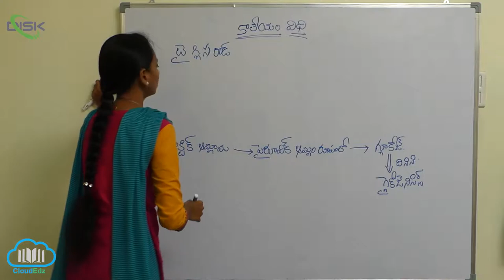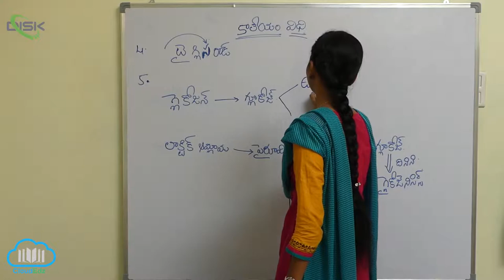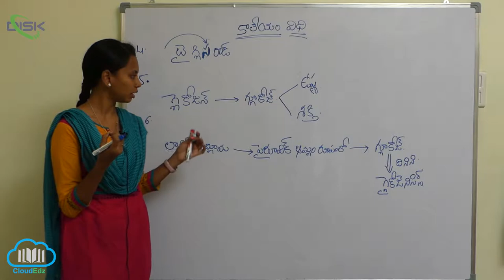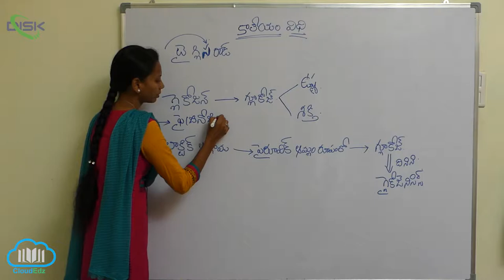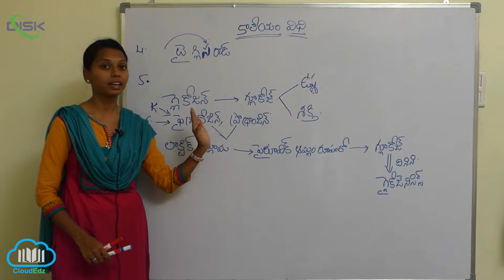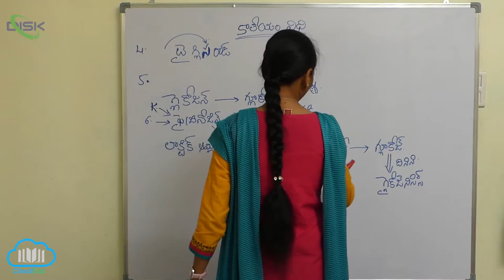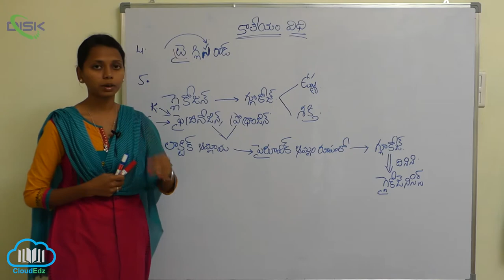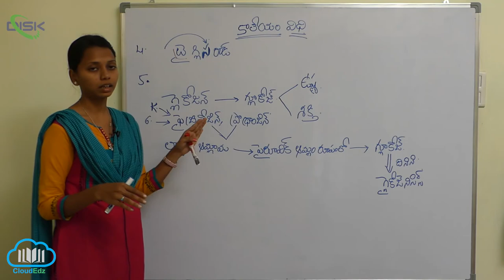జీర్ణక్రియ శోషణం || కాలేయం విధులు 3 || Disk Telangana